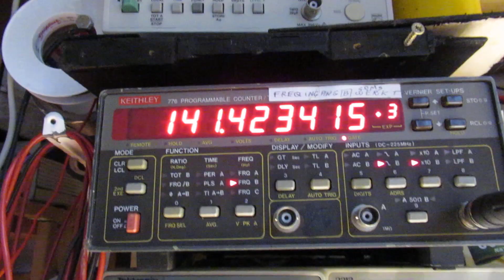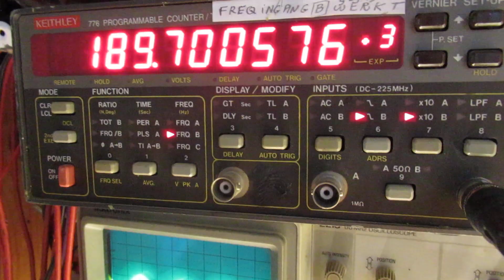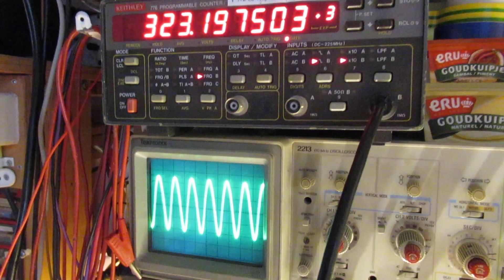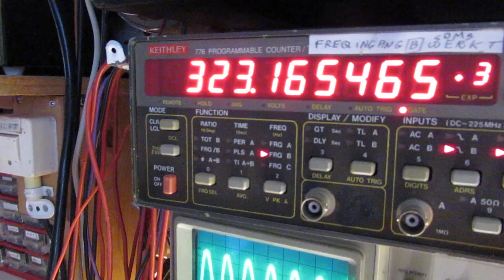Trying to find the resonance frequency for an antenna coil on LW at 183 KC Radio tech physics pt. 1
Please read the description first. Two (2) video’s where I show how you find out the peak resonance of a Long Wave Radio coil, made around 183 KC. Or for higher or lower frequencies.

It is about radio technology/radio physics. When you don’t understand what I am doing here: read some basic books about (AM) radio technology, coils, peak resonance, wavelength, antenna length, oscillators, etc.

Video 1:
1. connect the projected (LW) coil to the input of the test oscillator, that test oscillator schematic is published here.

2. Connect a 20-500 pF tuning capacitor parallel to that projected (LW) coil at the input of the showed test oscillator in this schematic. Set the input coil into oscillation, via the potentiometer that adds voltage to the FET + via “switching through” that 5 position switch. On 1 or 3 positions there is oscillation. Readout the frequency + the amplitude at the output of the test oscillator. On the setting (possible: 5 positions & tuning the 20-500 pF tuning capacitor) where the resonance peak is at its highest you know where the Q (quality factor of, in this case, an antenna coil on 183 KC) is at its highest. By the way/thus: same procedure for other antenna or Local Oscillator coils 40 KC-12 MC.

Video 2:
A. (to be uploaded) Now the test-oscillator has an L-C circuit (tank circuit) at its input, consisting of a coil + a paralleled tuning capacitor in the frequency band that you want to use. Here (thus) around 183 KC (LW radio). Slug tuned coil and a 5-100 pF tuning capacitor parallel here.

At the output (!) of the test-oscillator is the projected antenna coil (or Local oscillator coil or a coil for another application). It is connected via a cap. of 15 pF to the top of the coil.

The “cold” side of that coil goes to ground, minus, (-). It is loosely coupled via that 15 pF capacitor, so it can hold its peak resonance easy. We tune the input coil (via a ferrite rod or via a tuning capacitor) to the frequency band that we want to use here, in this case around 183 KC.

Now we can see on the oscilloscope and the frequency counter how good the coil at the output of the test-oscillator is tuned to that frequency, we can find out its peak resonance on the projected frequency.

B. Ideal situation in this case (an LW coil): set the input coil of the test oscillator to 183 KC. Experiment with capacitor values paralleled to the (around 183 KC) output coil, in the order of 10-100 pF, to get the maximum amplitude out at the coil at the oscillator output. Then you know that the coil under test gives out its highest resonance peak (at a certain inductance, paralleled with a certain capacitor value).

C. Problem: when you connect a long wire antenna to such a (tested) antenna coil, its proper resonance peak (that you saw on the oscilloscope) can drop. Furthermore: on Long Wave frequencies the magnetic part of the radio signal is (often) in a certain way “stronger” (read: better) propagated. That has everything to do with the properties of these LW radio frequencies over the ground of our earth. And: the wavelength is so high (1000 meters or so) that the ideal “full wave” antenna can never be used. That is why, on LW, in consumer radio’s always a “ferroceptor” (coil with a ferrite rod inside) is used.

D. Remedies for problem C: do experiments with the value of the antenna capacitor, that couples the (say) far to short antenna (given the wavelength on LW) to the coil. Loose coupling, say 20 pF? Or “heavier coupling”? Say 100 pF or more? It depends. Or test different lengths of wires, combined with such a value.

Ingus Silins (on YT) has published quite a few easy to make Long Wave and VLF radio circuits, made with a handful of transistors. He uses (in many cases, not all) “loop antenna’s”, they act on the magnetic part of the (LW-VLF) radio spectrum.

My experiments go, now, at first, in another way, but perhaps I have to use Loop Antenna’s too, to get a satisfying result, receiving radio stations on LW.

I keep all my YT videos constant actual, so the original video’s with the most recent information are always on YouTube. Upload 21 Feb. 2024.